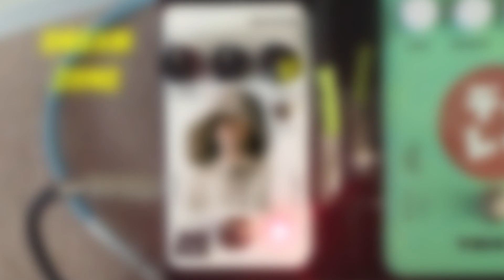JHS 3 Series REVERB - Enter the Zones of Verb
A great sounding reverb that can go from 50s slapback to mystic dream levels of verb. Here are the four Zones of Verb!

If you want to save some cash.

Or spend a maximum of 10 minutes checking out my new album -